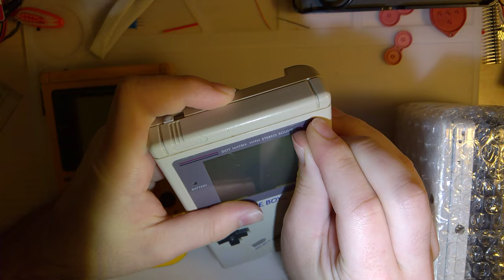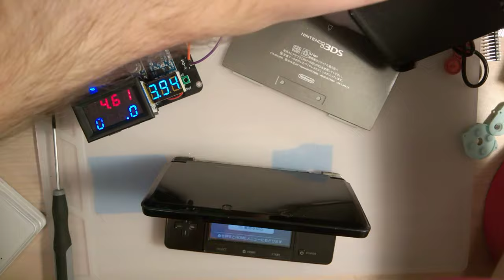Troubleshooting more junk consoles from Japan (3DS + PS Vita) Part 1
I can't help it, it's a disease. I see cheap consoles, I buy cheap consoles, even if they are broken. I picked up a lot of six units from J4u, a Gray DMG-01, Yellow PIL DMG-01, a 3G Vita, and 3x3DS consoles (9DS?).

Spoilers below, if you're into that sort of thing.

I'm going to save the DMG consoles for another time as those I picked up for screen kits that I don't even have yet. I did try them out off-camera -- the gray one boots fine, albeit with the screen damage. The yellow one does not seem to boot. The light comes on but there is no image on the screen or sound (and yes I tried the contrast wheel). I believe it might just be related to the corrosion on the battery terminals.

Two 3DS consoles and the Vita both have the same reported issue -- they do not turn on. The last 3DS just has a damaged top screen.

As it turns out, one 3DS just had a completely dead battery and a wonky charge port, one 3DS charges fine (despite a destroyed charge port) but still won't boot. I'll tear that one apart when I have more time to devote to it. There are a bunch of tiny parts and I have stuff I need to do today. The third 3DS seems to be fine and exactly as described, but the whole top half of the unit is warped and will need to be replaced. I thought it was just a broken screen. I was mistaken. Finally, the Vita does boot (and it had a 16 GB memory card!) but the screen is completely unresponsive. I'm going to tear it down before I pick up parts for it. I new screen is about $15 or so but I want to double-check that it needs a screen before I put down the cash for one. It looks intact but it's unresponsive which makes me think it's either unplugged (or not seated properly) or there may be corrosion.